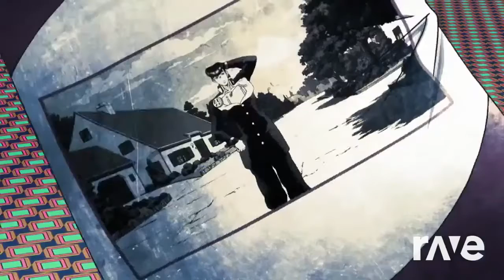Ravedj X Ravedj - Megaman Is Unbreakable Woodman & Theme Fate Mashup